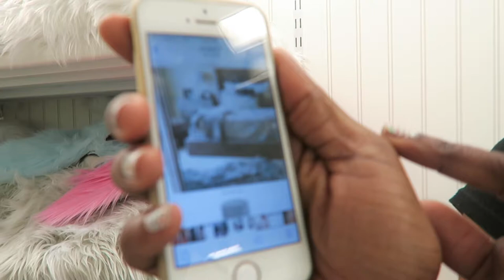My First Eyebrow Threading and Tinting VEDJ Day 16 CQ76 (VLOG Everyday in June)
My First Eyebrow Threading and Tinting VEDJ Day 16 CQ76 (VLOG Everyday in June) Hey Citizen, my sister convinced me to get an eyebrow threading and tinting. What do you think of the results?

SNAIL MAIL (send me a note):
MS. CANADA

T-Shirt Size: Medium
Cameras I use:
Canon G7X
Canon T3i
TakStar Shotgun Mic
Hey Citizens! Surprisingly, I'm not Canadian, but my last name is Canada. Through lifestyle vlogs, I share my Christian Faith, African-American family culture, friends, vegetarian / pescetarian lifestyle, natural health tips, and do-it-yourself crafts/hobbies. NEW VIDEOS posted: TUESDAYs and FRIDAYs.